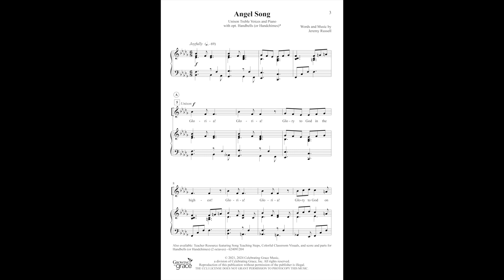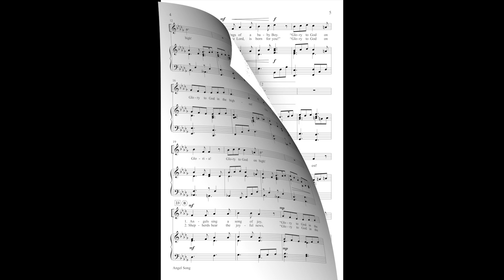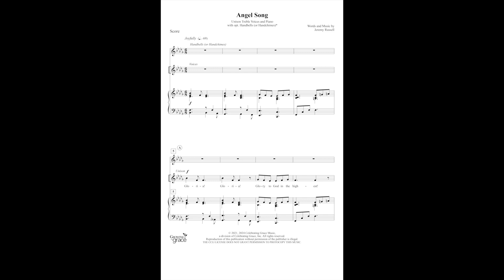Sample: “Angel Song” from Growing in Grace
This unison song by Jeremy Russell is full of life and joy! Set in six-eight meter, the A theme, written in minor, is the “glorias” that the angels sing. Optional Handbells join the refrain. The B section employs the relative major key, telling the story of the angels and the shepherds. The A section returns in minor and propels to the end with energy. Optional Handbells (or Handchimes) are included in the Teacher Resource.
Also available: Teacher Resource–includes helpful Song Teaching Steps, colorful Classroom Visuals, and score and parts for Handbells (or Handchimes) (2 octaves).